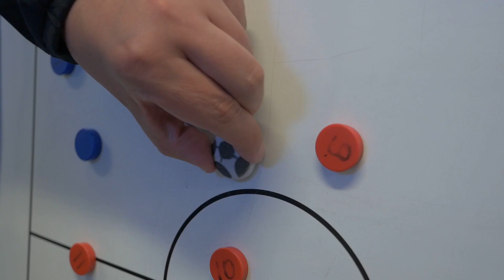Lietuvos rinktinė surengė paskutinę treniruotę Estijoje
Lietuvos vyrų futbolo rinktinė baigė dviejų dienų stovyklą Estijoje ir jau trečiadienį, 19 val., stos į pirmąsias Baltijos taurės rungtynes su šios šalies rinktine. Estijos ir Lietuvos rinktinių rungtynes nuo 19 val. transliuos TV6 televizija.
O jau birželio 5 dieną Lietuvos rinktinės LFF stadione mes iššūkį Latvijos rinktinei. Palaikyk mūsiškius stadione! Bilietai